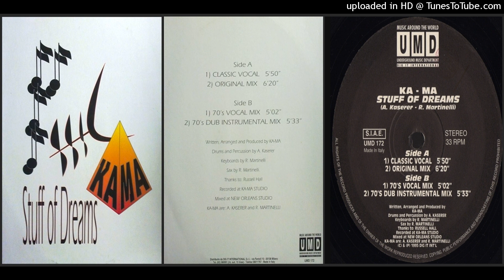KA-MA – Stuff of Dreams (Classic Vocal – 1995)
No Telegram: Eurodance Total Oficial